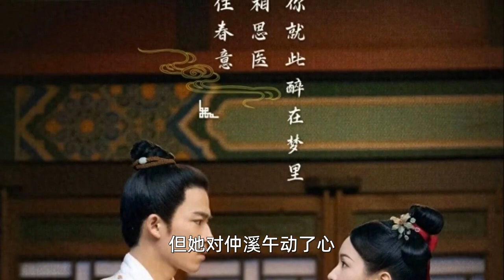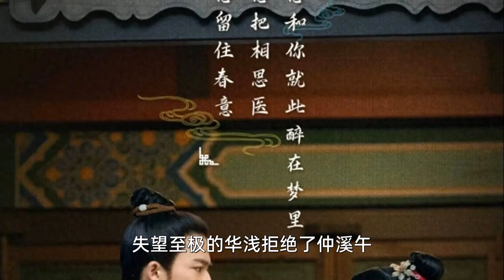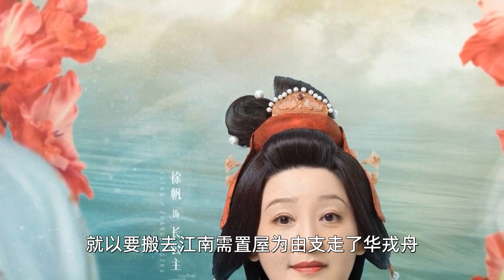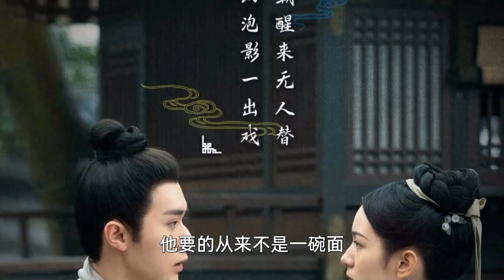《为有暗香来》：原著大结局华浅被小丫鬟出卖，华戎舟刺杀仲溪午